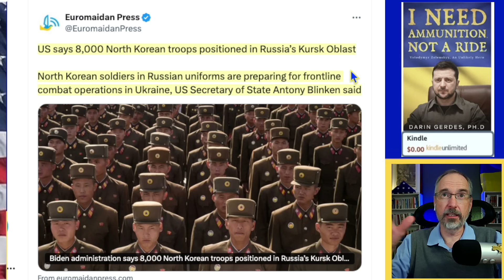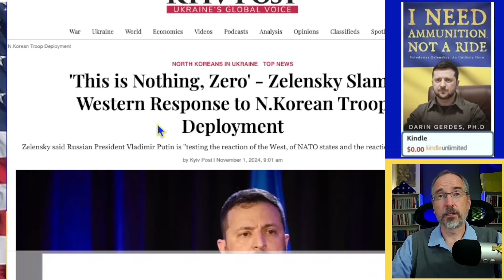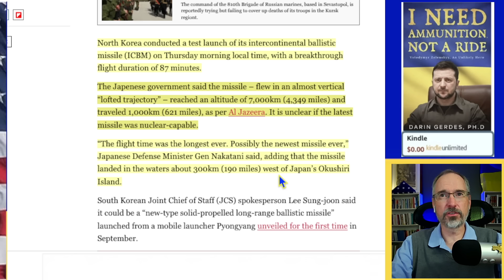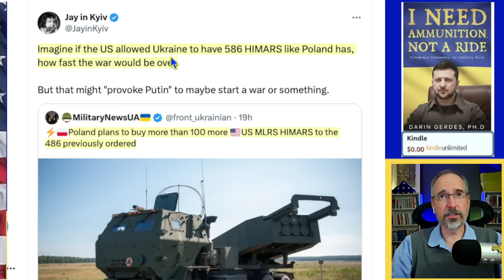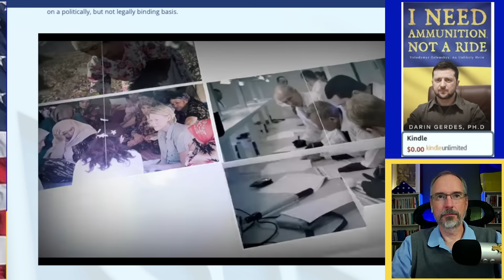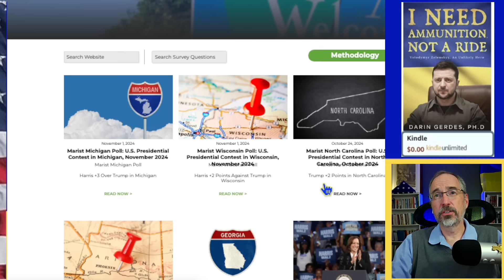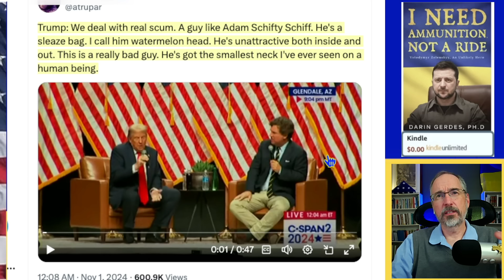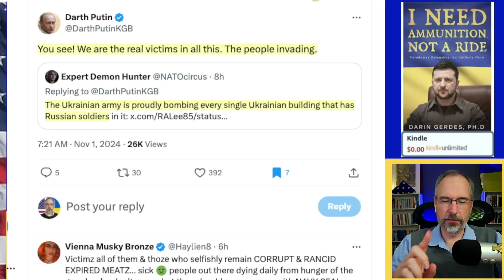North Korea is More Trouble than We Thought?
North Korea is More Trouble than We  Thought, Poland Constructing "Eastern Shield", Russian ambassador to the UN, Lavrov to visit Europe to attend OSCE Council, Russians reprograming Ukrainian phones and internet equipment, US Elections